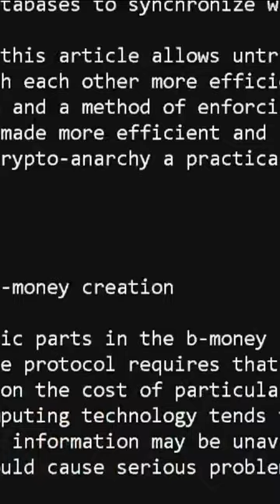Fiat-Maxi Peter Zeihan Called The Bitcoin Bottom | b-money inspired "Bitcoin" ? Satoshi & Wei Dai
⬅️ Our Bitcoin Tech & Discord Support Chat

NOSTR: npub1wfvjajv0336mpxhdk6xvlafp20p8mch5083wyjd6xxnerlaxf5kqhsvx9a

- if you are new and want to learn about Bitcoin